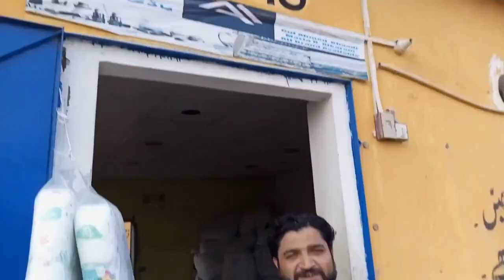wholesale diaper market Karachi